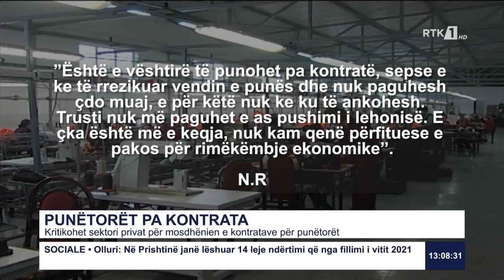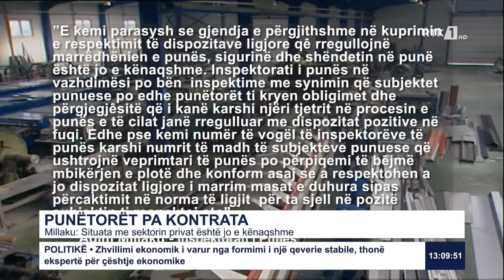RTK3 LAJME 13:00 20.02.2021